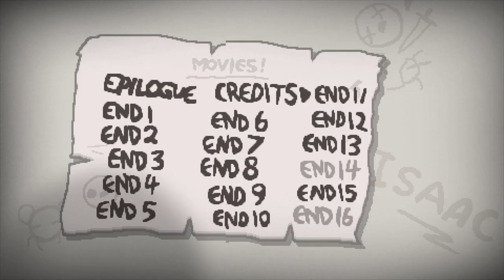Let's Play Binding of Isaac Rebirth - Episode 13 - ???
The character cast is almost complete! We now play as ???, or Blue Baby. He's average in most aspects, starts with a mostly worthless Spacebar item and cannot get red heart containers. He's one of the most challenging characters to play... unless you somehow get all of the good items handed to you.